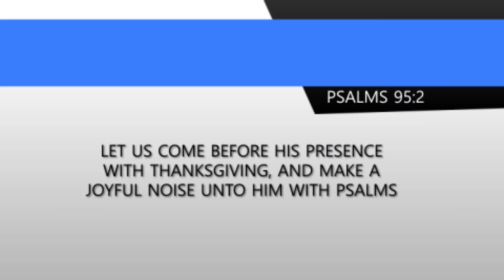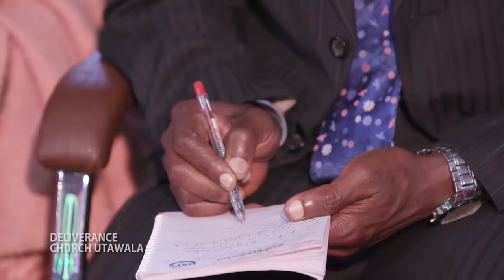NGUVU YA UMOJA KATIKA FAMILIA SEHEMU YA TANO - PASTOR DANIEL MGOGO